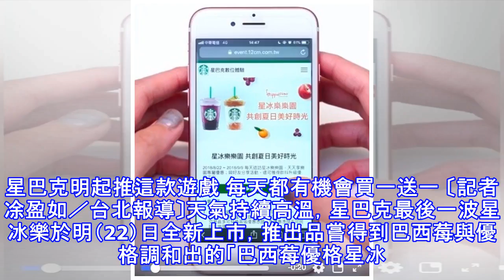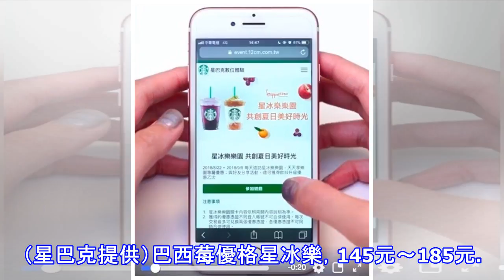星巴克明起推這款遊戲 每天都有機會買一送一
星巴克明起推這款遊戲 每天都有機會買一送一 〔記者凃盈如／台北報導〕天氣持續高溫，星巴克最後一波星冰樂於明（22）日全新上市，推出品嘗得到巴西莓與優格調和出的「巴西莓優格星冰樂」；以及台灣夏季限定供應的在地開發飲品 「荔枝吉利檸檬果茶」，以當季的時令水果荔枝，混合阿薩姆紅茶與帶有洛神花滋味的果茶及檸檬果汁，層次十足豐富，帶來活潑爽口的艷陽氣息。星巴克也於8月22日至9月9日推出「星冰樂樂園活動」，每天都能進入樂園玩一次，成功闖關就能獲得飲料優惠，除了有星冰樂好友分享優惠外，還有咖啡老饕喜愛的冷萃咖啡優惠憑證，兌換日期至9月11日止。活動路徑： 星巴...